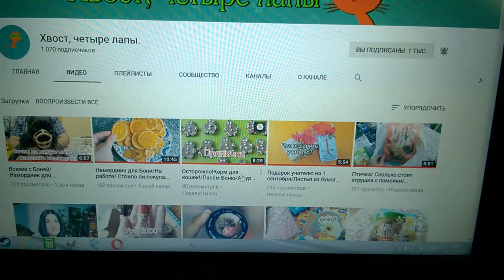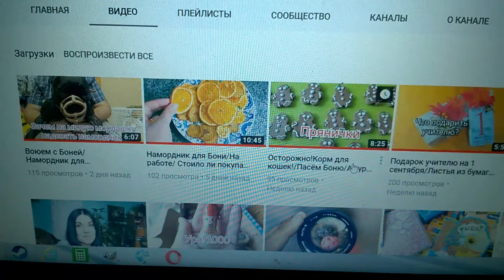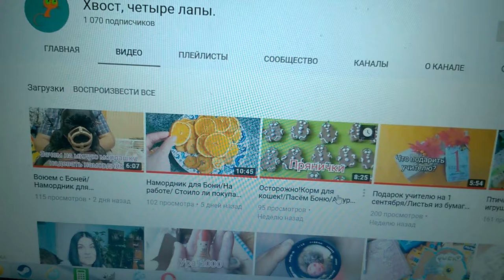Наш скромный пиар .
Очень хочется познакомить с одним из наших любимых друзей-каналом Хвост,четыре лапы.